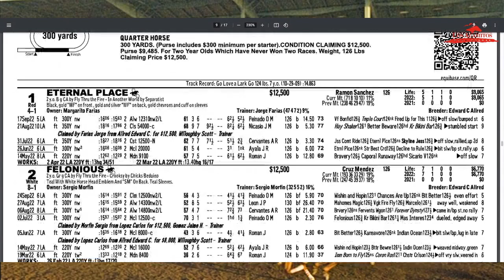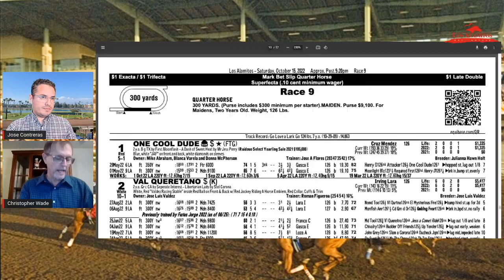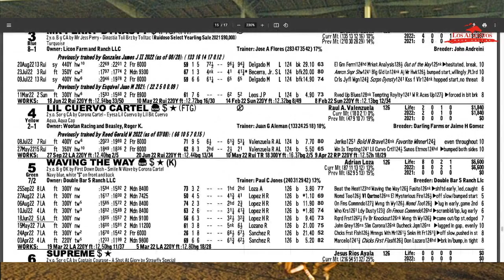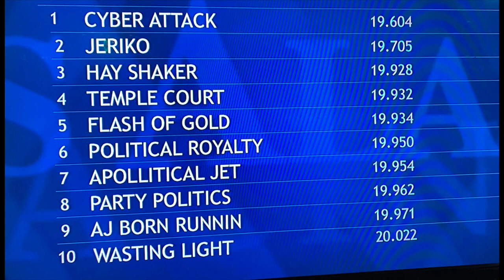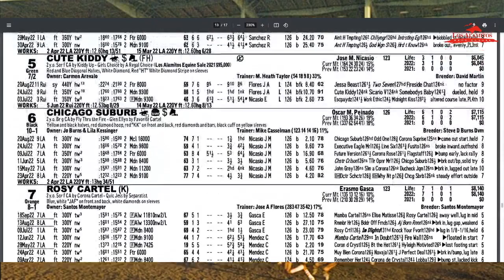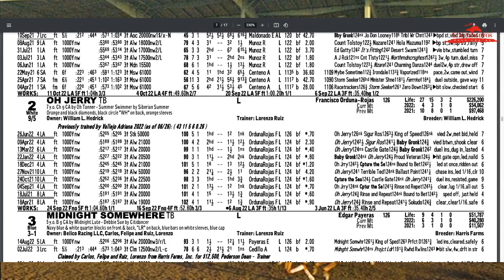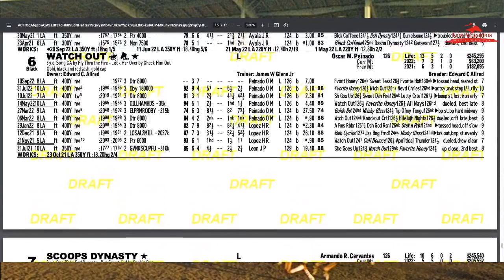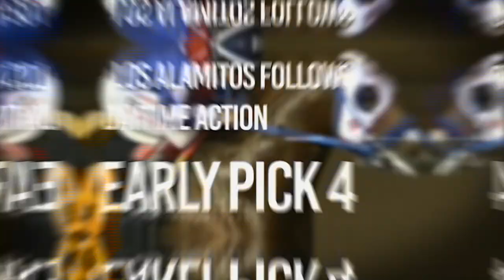Los Alamitos Preview - Pick 6 Carryover and Super Derby trials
It's another big weekend at Los Alamitos with a $32k Pick 6 Carryover on Saturday and trials to the $982k Los Alamitos Super Derby on Sunday. Plus we visit with Ed Burgart, recap the big performances by Apollitical Pence, Cyber Attack and the Golden State Million trials, interviews and  more.